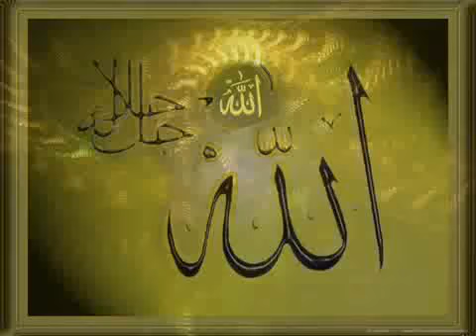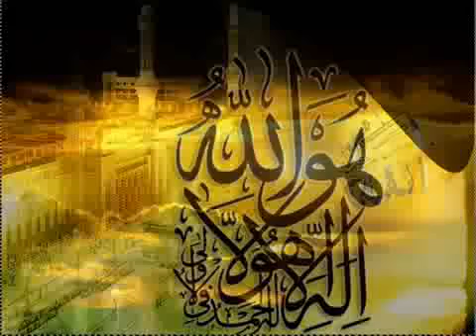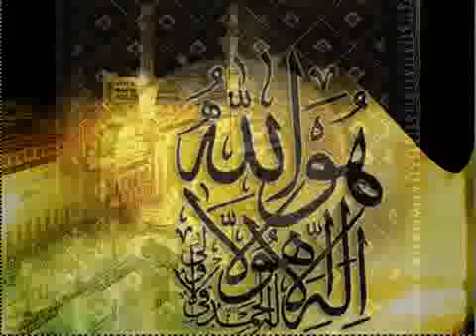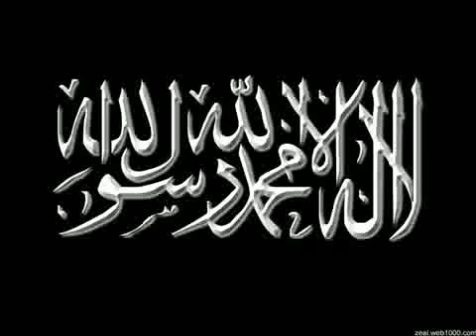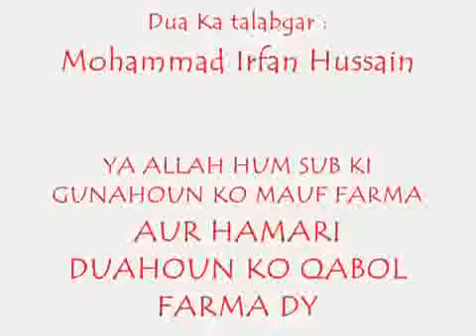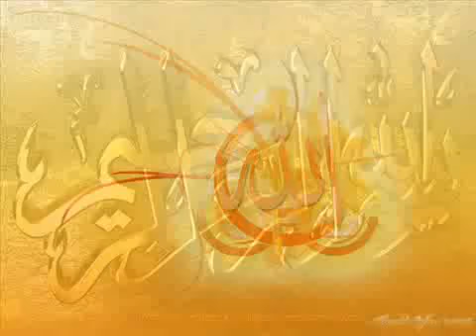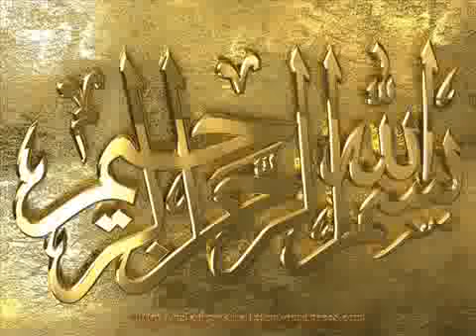Maulana Tariq Jameel ALLAH Ko Apna Sathi Bana Lo 2017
Maulana Tariq Jameel (Urdu: مولانا طارق جمیل) (born 1953) is an Islamic scholar from Pakistan.[1] His native town is Tulambah near Mian Channu in Punjab. His father was an agriculturi.

Allah ko apna Sathi banalo, a complete bayan by Molana Tariq Jamil at Punjab University, Lahore on 10  2017. And after bayan very heart touching dua.. Sharing is caring Jazakallah for watching.